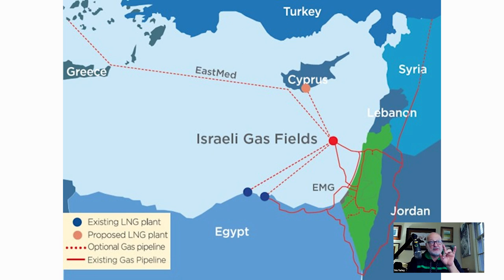ENB Standup #292 - Unraveling Climate Plans, Global Gas Dynamics, and Shifting...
Episode #292 - Unraveling Climate Plans, Global Gas Dynamics, and Shifting Paradigms in Davos

UK Climate Chiefs Admitted Net Zero Plan Based On Single Year Of Data

Egypt’s Gas and LNG: Global Challenges and Global Ambitions

The U.S. is breaking oil-production records with fewer drilling rigs. Here’s how.

Oil Strategists Do Not Expect Mid East Tensions to Reduce Crude Supply

In this episode of the Energy News Beat Daily Standup, the host, Stuart Turley, discusses various energy-related topics. The first story covers the UK climate chief's admission that the net zero plan is based on a single year of data, raising concerns about the validity of the modeling. The second story focuses on Egypt's gas and LNG global challenges and ambitions, particularly regarding natural gas and LNG exports. The podcast also touches on the cracks in the Davos consensus, suggesting a shift in public sentiment away from elite global governance. Additionally, there's a discussion on the U.S. breaking oil production records despite fewer drilling rigs, attributing the success to drilling efficiencies. The last story explores why oil strategists do not expect Middle East tensions to reduce crude supply, highlighting factors such as Russia's and Iran's ongoing oil activities and a potential shift away from the U.S. petrodollar. The host mentions new sponsors and upcoming podcasts, encouraging audience engagement.

00:00 - Intro
01:21 - UK Climate Chiefs Admitted Net Zero Plan Based On Single Year Of Data
03:09 - Egypt’s Gas and LNG: Global Challenges and Global Ambitions
05:21 - The Davos consensus is finally cracking
08:01 - The U.S. is breaking oil-production records with fewer drilling rigs. Here’s how.
09:26 - Oil Strategists Do Not Expect Mid East Tensions to Reduce Crude Supply
10:46 - Outro